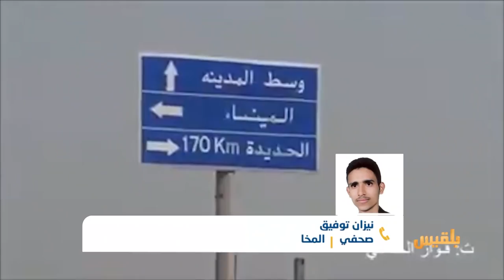الصحفي نيزان توفيق يتحدث عن آخر المعلومات المتوفرة عن استشهاد اللواء اليافعي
الصحفي نيزان توفيق يتحدث عن آخر المعلومات المتوفرة عن استشهاد نائب رئيس أركان الجيش اليمني اللواء أحمد سيف اليافعي